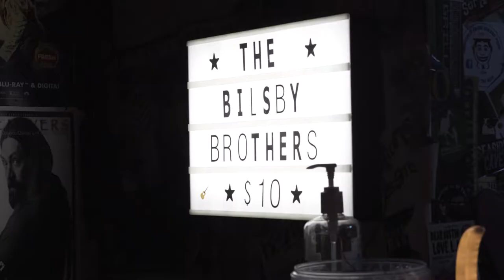The Bilsby Bros with Special Guest JT Bowen Live @ The Saint 10/19/19